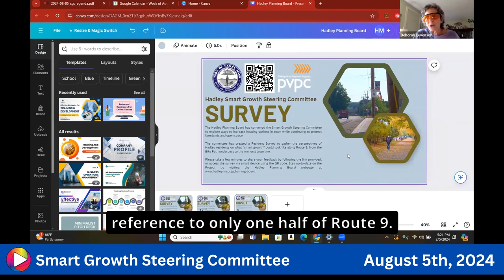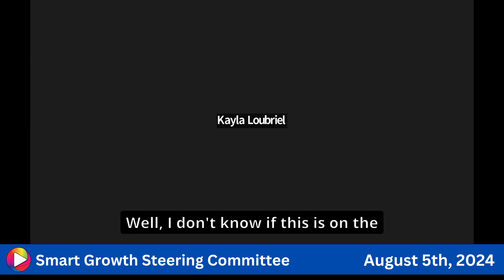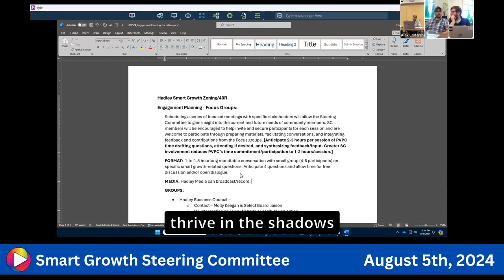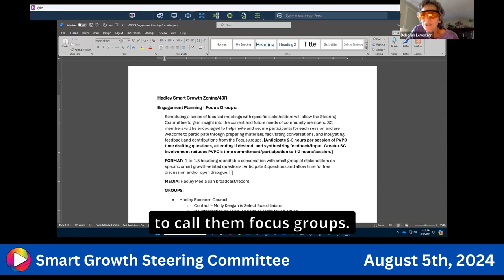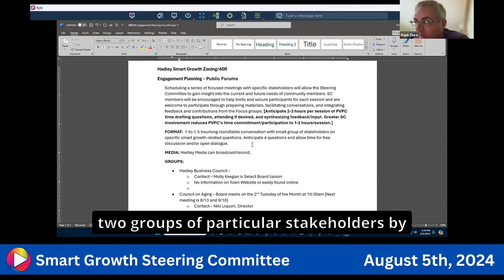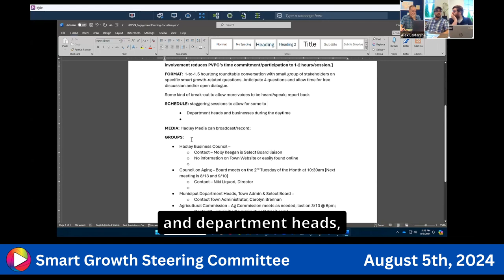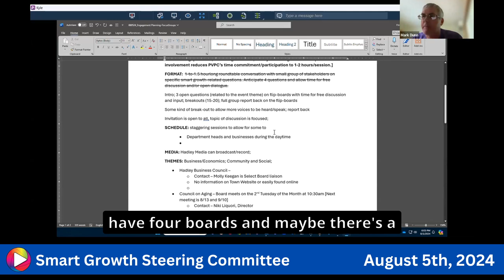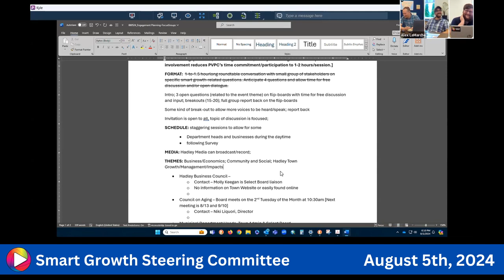Smart Growth Steering Committee: 8-5-24